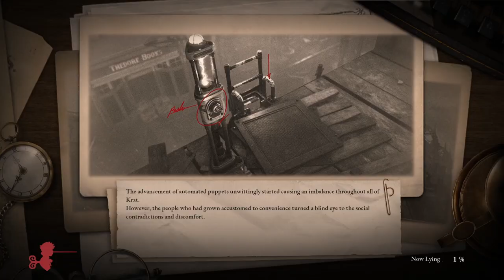THE GRAND EXHIBITION | Lies Of P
Victor was a great boss, I found him to be simple yet inuitive enough to keep me on my toes, plus the 1 health bar was really nice. I wish more bosses in this game were the same, not following the 2 health bar crutch. The area was beautiful as well. Very much enjoyed this level.